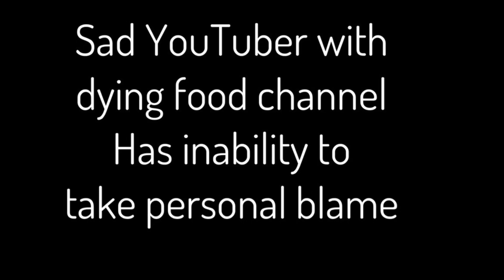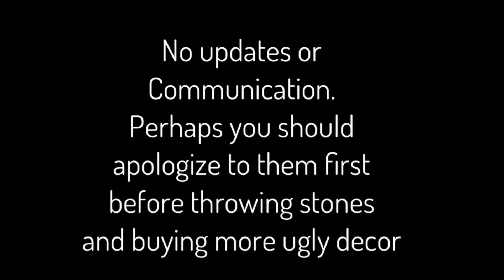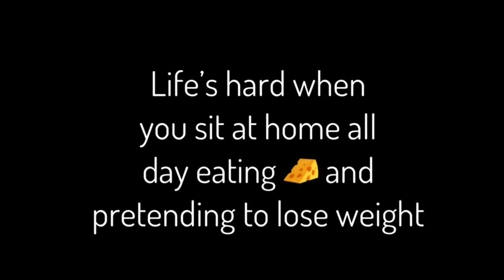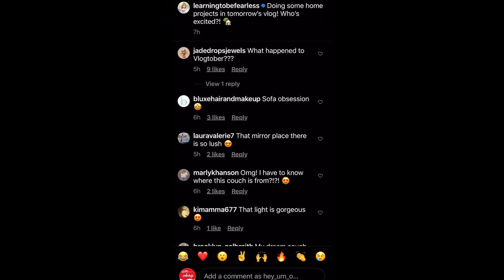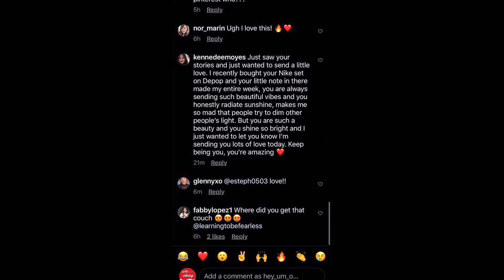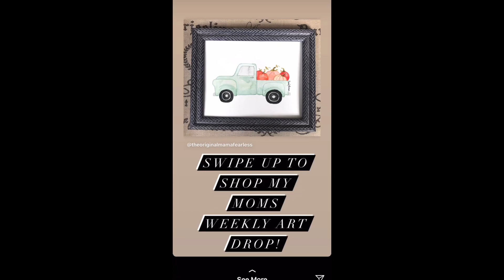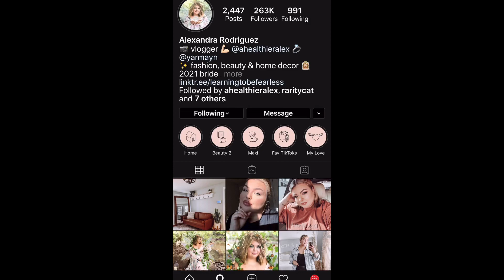Sad Foodtuber Trolls Self By Posting Public Posts on Public Facebook Marketplace For Everyone To See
Videos may upload weekly or bi-weekly on Sundays

Shout out to Guru Gossip!!
Alex loves to lurk around!

Enjoy the BONUS video guys! I'm quite the workaholic 😋